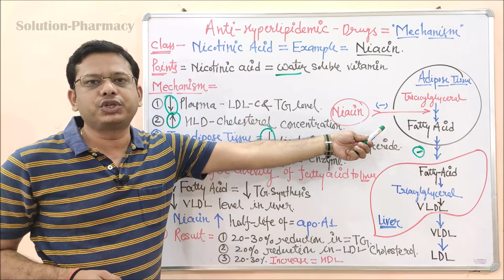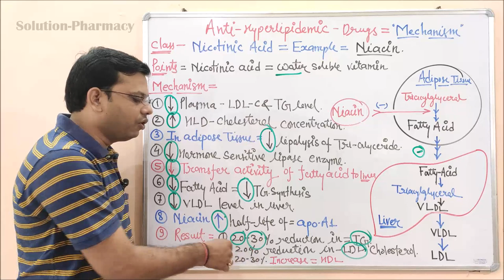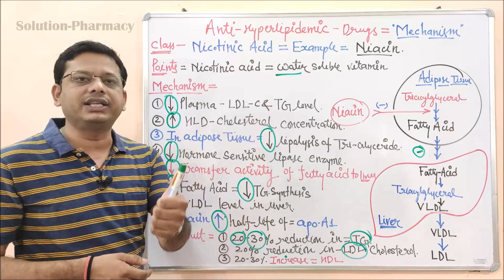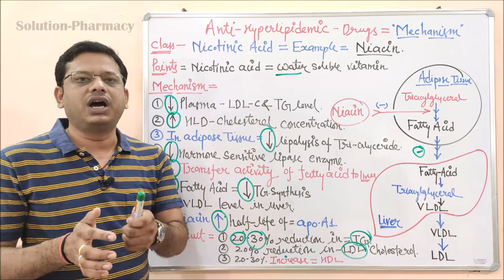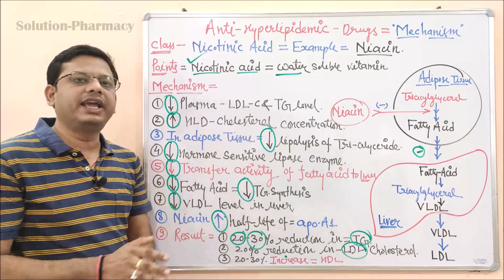Antihyperlipidemic Drug (Part 06 Final) | Nicotinic Acid (Niacin) Mechanism of Action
Atherosclerosis is the abnormal accumulation of lipids and products resulting from an inflammatory response in the walls of arteries and is the leading cause of death in the Western world. Heart attacks, angina pectoris, peripheral arterial disease, and strokes are common sequelae of atherosclerosis. In some cases, lowering serum lipid concentrations have been shown to prevent the sequelae of atherosclerosis and decrease mortality in patients with a history of cardiovascular disease and hyperlipidemia.

Antihyperlipidemic drugs are those drugs which are used to reduce the level of bad cholesterol from body. there are basically 05 main types of lipoprotein (Lipoprotein = Lipid + Protein) which carry cholesterol and triglycerides. these are -
1- LDL = Low density Lipoprotein
2- IDL= Intermediate density Lipoprotein
3- VLDL= very Low-density Lipoprotein
4- Chylomicrone
5- HDL= High-density Lipoprotein

These are the basic sequence of atherogenicity too. Lipid and cholesterol are transported via lipoprotein, and LDL is considered as bad cholesterol because it carries cholesterol from the liver to body, so when it increases that means there is an increase in lipid level.

HDL is known as good cholesterol because it transports the excess cholesterol from peripheral cell to liver so that it may be metabolized and may get eliminated.

CHD= Coronary heart disease is one of the major cause of death in any countries.

Antihyperlipidemic drugs may be classified into the following class-
1- HMG Co Enzyme inhibitors (Statins)
2- Bile acid resin
3- Fabric Acids